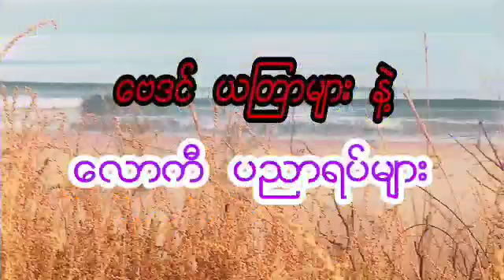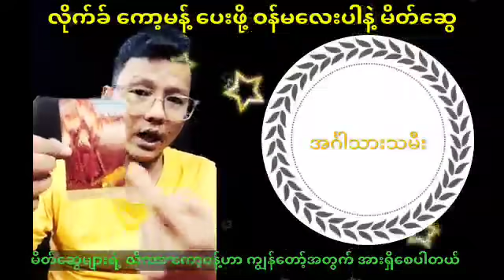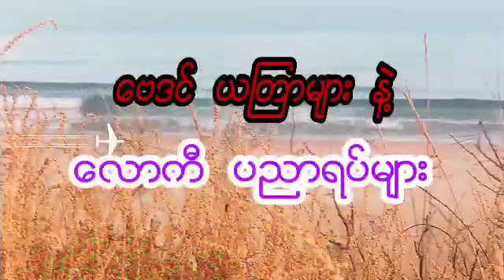နှစ်လပိုင်းမှာ လှုပ်လှုပ်ရှားရှားဖြစ်လာမယ့် နေ့နံများနဲ့ တစ်လတာ တားရော့ဗေဒင်၊ ဆရာ အောင်နိုင်သူ